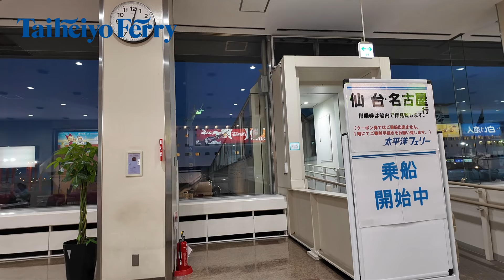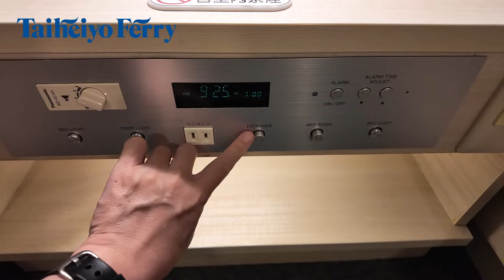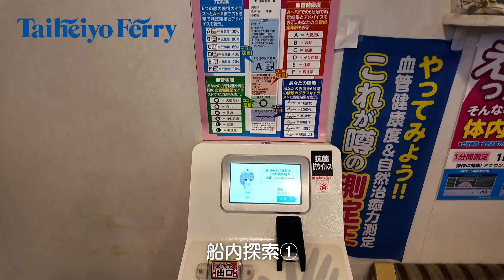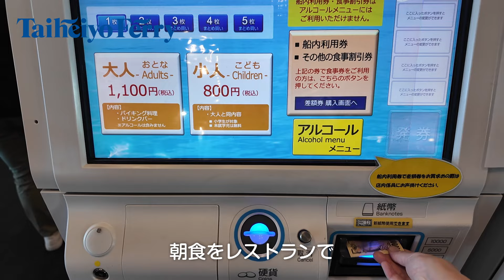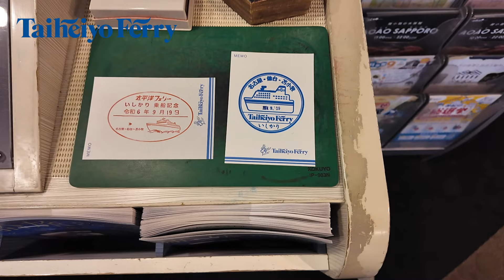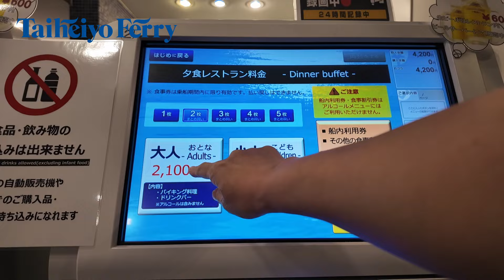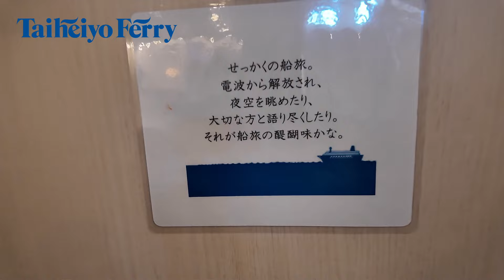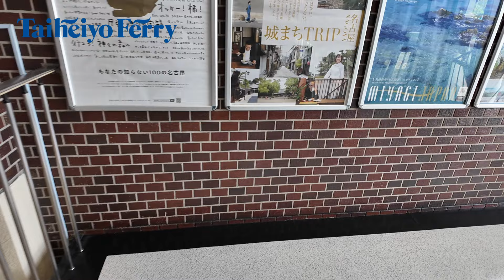「太平洋フェリーいしかり」最高の朝陽に出逢い、イルカたちに癒されました。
2024年9月17日から19日に「太平洋フェリーいしかり」で苫小牧から名古屋まで、2泊3日の40時間の船旅を楽しんできました。ラウンジショーはジャズ演奏で、ピアノ＆ボーカルの女性の歌声がとても素敵でした。大浴場の泡風呂が最高に気持ちよかったです。1回目は生憎の天気で朝陽を見れませんでしたが、2回目は素晴らしい朝陽55:59にも恵まれ、おまけにイルカの群れにも遭遇。はじめて自然で生活しているイルカ01:00:32を見れて感動でした。

00:00 プロローグ
02:14 乗船
04:32 苫小牧西港フェリーターミナル全容
05:31 さんふらわあさっぽろ出航
06:58 太平洋フェリーいしかり出航
09:29 お部屋紹介
13:40 6階ヨットクラブで夕食
15:09 1回目ラウンジショー
16:14 5階ショップ紹介
18:59 船内探索①
24:26 船内探索②
29:52 7階デッキ早朝曇り
31:47 天気回復晴れ
33:40 朝食レストラン
36:11 仙台港へ
37:40 仙台港着岸
38:49 かもめとの出逢い
39:28 大浴場へ
40:03 ピアノ演奏
41:56 仙台港出航
45:53 姉妹船「きそ」すれ違い
48:07 映画鑑賞
48:47 夕陽曇りで撃沈
49:30 夕食レストラン
51:57  2回目ラウンジショー
54:40 マジックアワー
55:59 感動の朝陽
01:00:32 イルカとの出会い
01:03:52 伊良湖岬
01:05:32 名港西大橋くぐる
01:09:31 名古屋港下船

今回利用した部屋は1等客室バリアフリー部屋です。値段はA期間で24,200円です。
お食事バイキング　ディナー2,100円　モーニング・ランチ各1,100円です。

ご視聴・ご登録・いいね・コメントいただけると、嬉しいです。